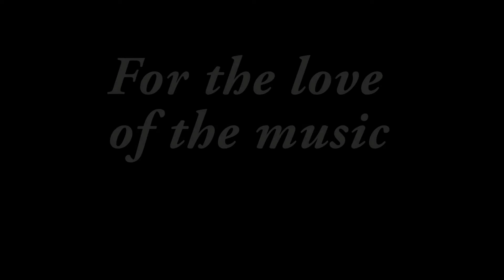Mike Zito - "Roll On" - 21st Saloon, Omaha, NE - 12/10/16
Recorded at the 21st Saloon in Omaha, NE on 12/10/2016

Mike Zito - Guitar, Vocals ~~
Bob Bridges - Bass ~~
Matthew Johnson - Drums ~~